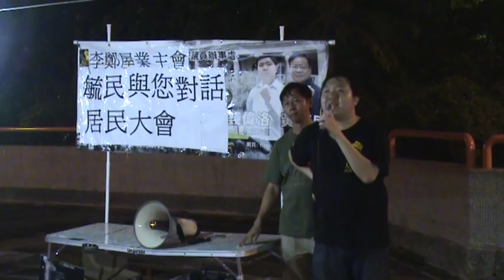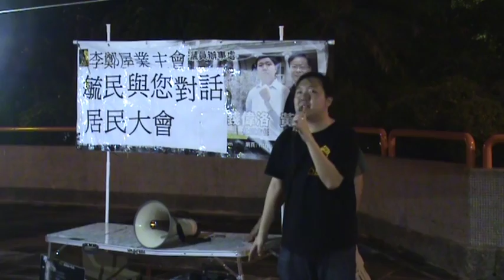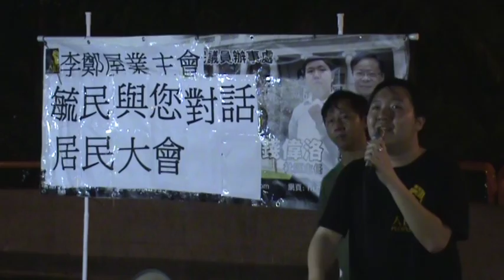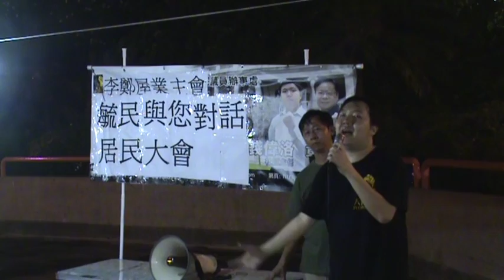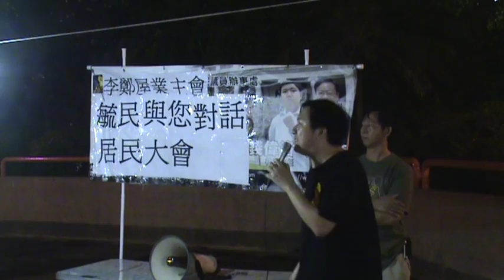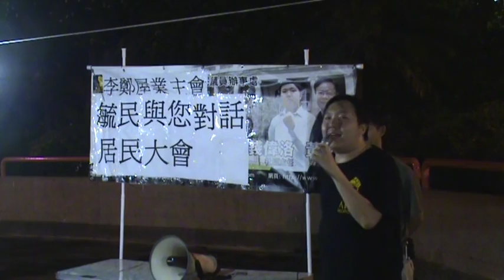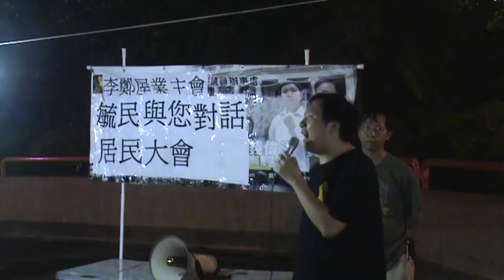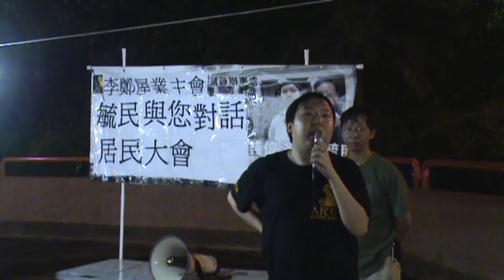20110831李鄭屋邨居民會[錢偉洛四個月工作報告]Series#17[人網製作]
新張辦公室四個月。